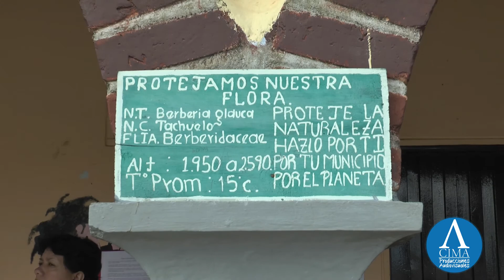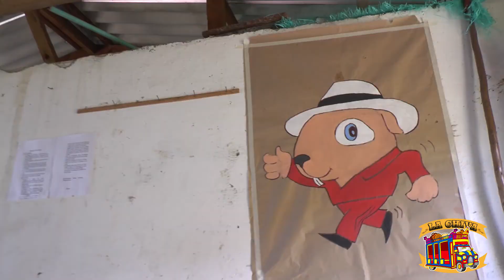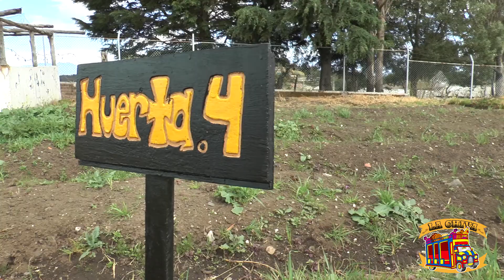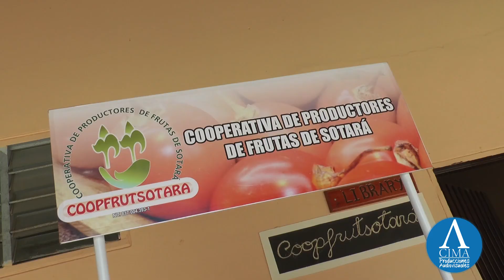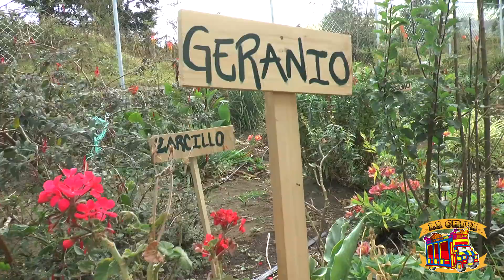PAISPAMBA - SOTARÁ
La CHIVA estuvo en el encuentro de Saberes y Sabores, donde la comunidad dio a conocer los productos naturales que producen en esta región.